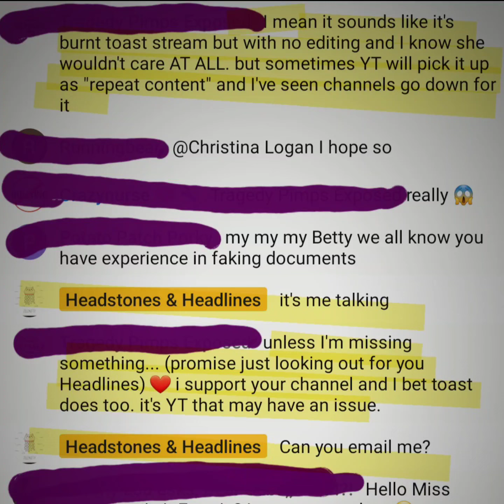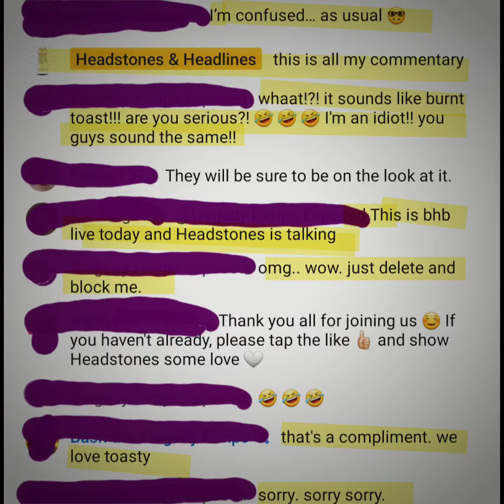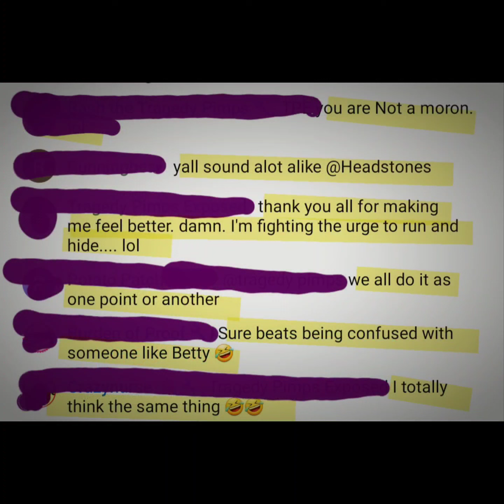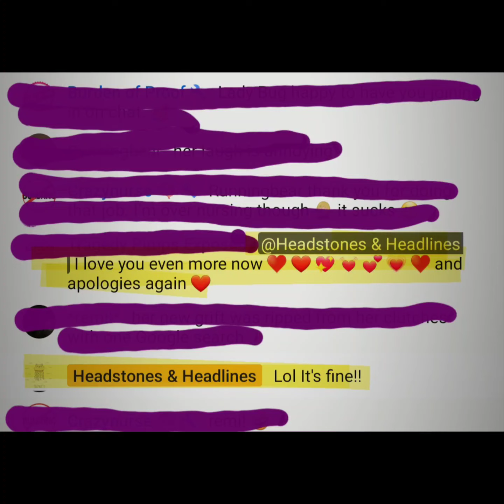Honorable mistake.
One of my supporters mistakes me for another creator, @ToastyReviews . While we are two different individuals, I am honored for this mistaken identity.